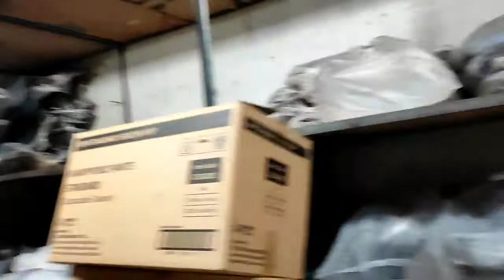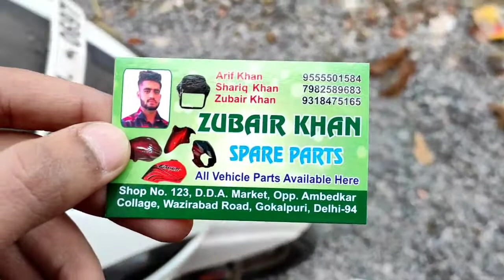cheapest spare bodyparts market in Delhi of any scooty and bike//gokulpuri//VC VLOGS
cheapest spare bodyparts market in Delhi.(gokulpuri)
spare body parts available for any scooty and bike.
for buying spare body parts from
shariq bhai:
Address: shop no.123 D.D.A. market
opp.ambedkar collage, gokulpuri
Delhi-94